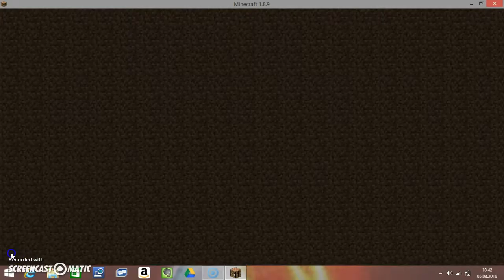SkyWars Seirien. ep.30. Lasse&Patrick Mot Pesten.del1 Reisen